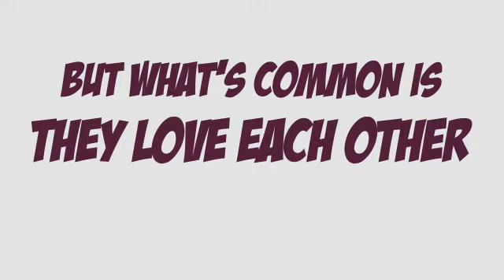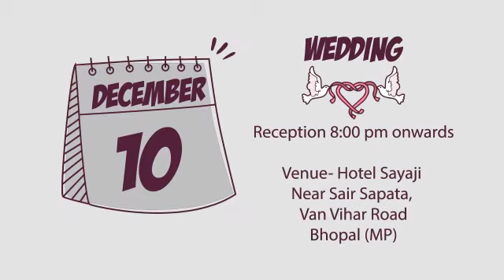Wedding Invite Animation by Pixel Blush - Akanksha & Aman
Whiteboard Animation:
There is a magic in seeing a motion pen draw illustrations; a curiosity to find out what comes next!